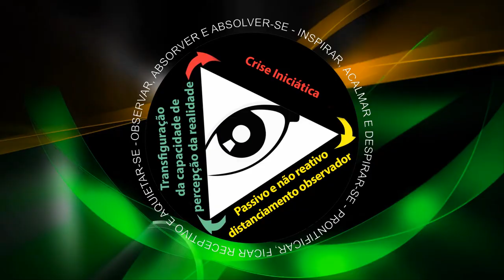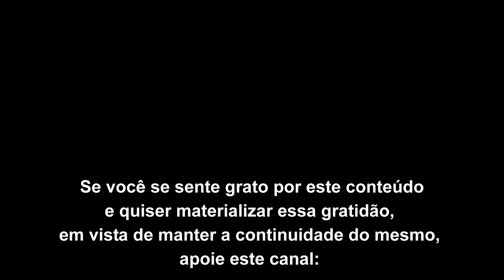A impotência da lógica e da razão quanto a mutação psíquica